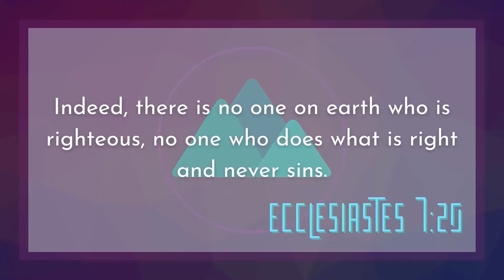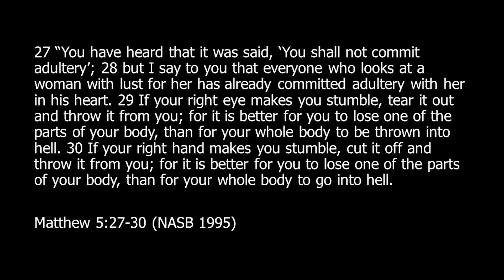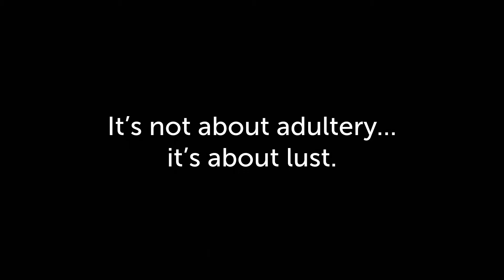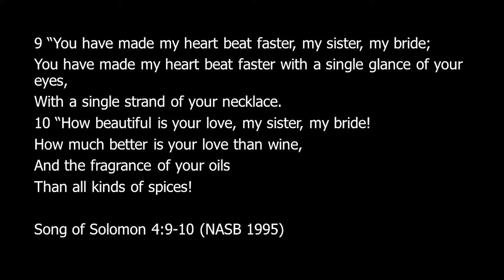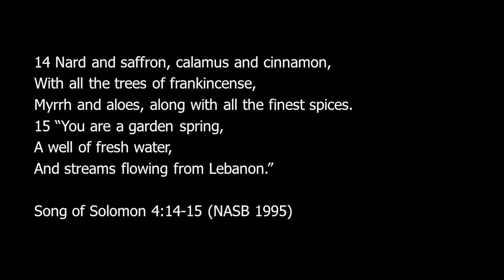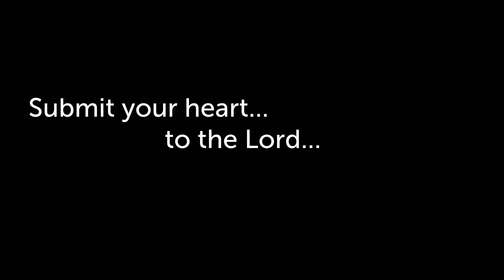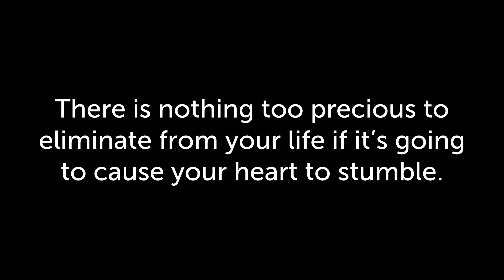09/26/21 - Stephen Reid (Sermon) | Mission Point Community Church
Chapters
0:00 – Start/Bumper
0:57 – Message – Sermon On The Mount: Matthew 5:27-30
46:36 – 127 Hours Video
52:35 – Ending